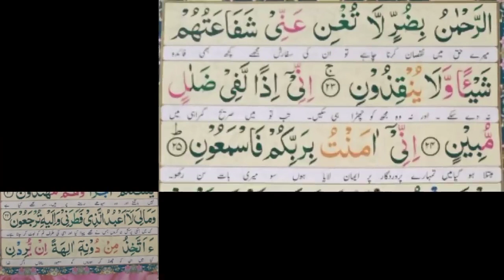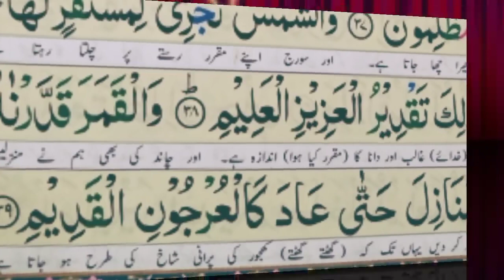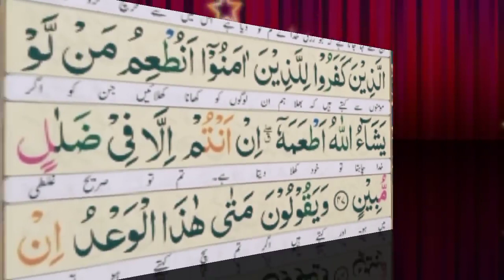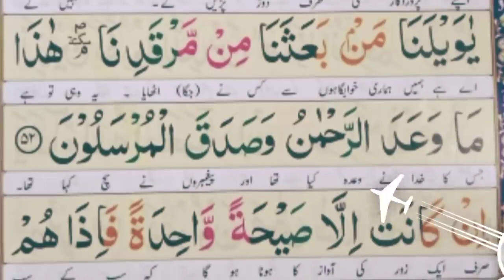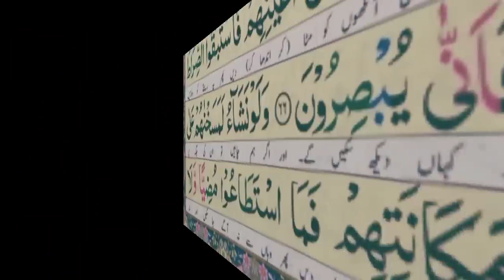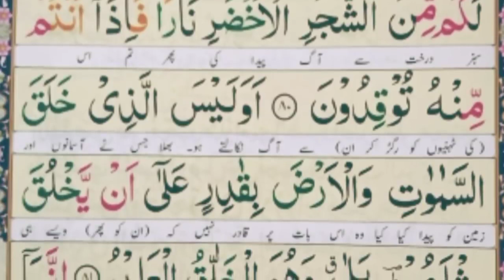sora yaseen qari abdulbasit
This channel is about entertainment video,knowledgeable videos and informative videos.
The use of internet-based social media programs to make connections with friends, family, classmates, customers and clients. Social networking can be done for social purposes, business purposes or both. The programs show the associations between individuals and facilitate the acquisition of new contacts.
Thanx for watching. Jezak ALLAH kher.